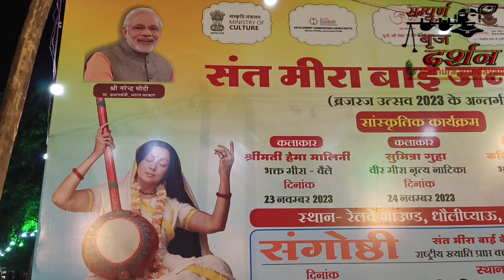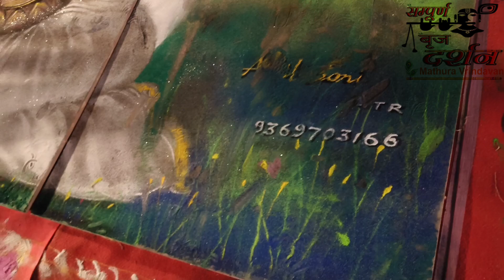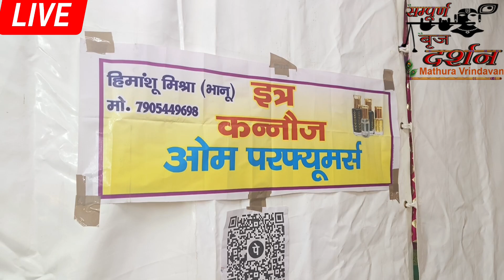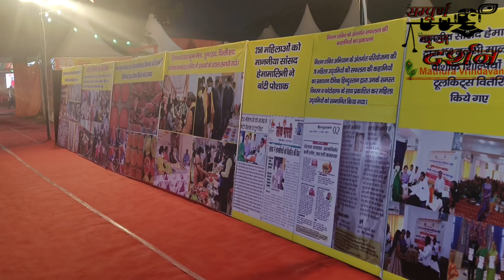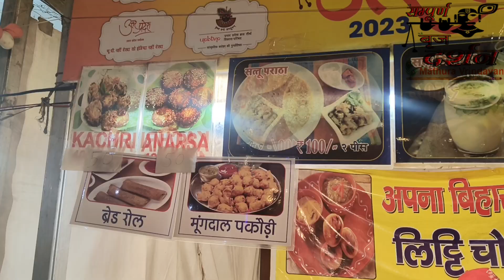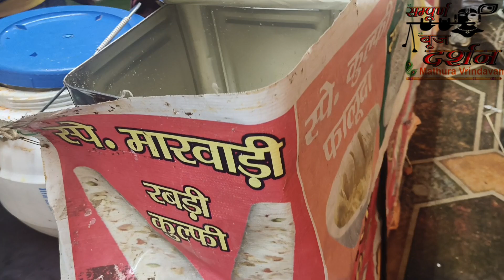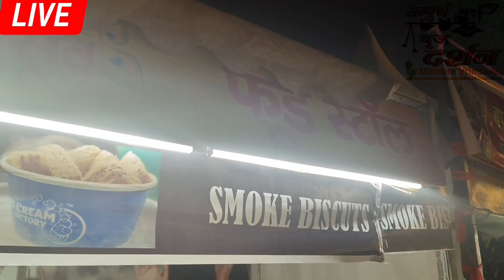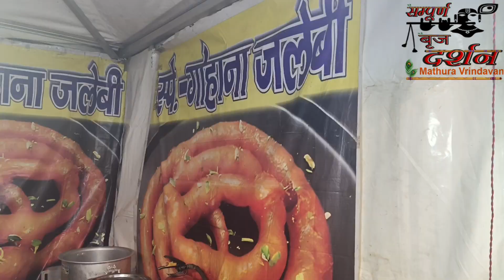ब्रज रज महोत्सब मथुरा २०२३ नरेन्द्र मोदी जी आ रहे है विश्व के सबसे बड़े मेले में हेमामालिनी मीराबाई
श्री राधे साथियों बृजराज महोत्सव में हेमा मालिनी जी आ रही हैं और इस बृजराज महोत्सव में हेमा मालिनी की मीराबाई की बनेगी और नित्य करेंगे और ऐसा नित्य करेंगे कि उसे नृत्य को देखने के लिए नरेंद्र मोदी जी योगी जी और न जाने कितने लोग आ रहे हैं तो अगर आप भी मथुरा आ रहे हैं तो आप जरूर इस ब्रजराज महोत्सव में जो की रेलवे ग्राउंड के पास में मथुरा रेलवे स्टेशन के बिल्कुल पास में ही है यह जगह स्थित है वहां पर यह प्रोग्राम हो रहा है और बहुत ही अद्भुत यह प्रोग्राम होगा आप सभी इस प्रोग्राम में हिस्सा लेने राधे-राधे बांके बिहारी लाल की जय और ज्यादा से ज्यादा शेयर करें जिससे बाकी और लोगों के पास भी यह पहुंच सके संपूर्ण ब्रज दर्शन दे आपको संपूर्ण ब्रिज बज के दर्शन कराए हैं और इस ब्रजराज के उत्सव की संपूर्ण मेले के दर्शन हैं जिसमें की कितनी दुकानें लगी हुई है कैसा मिला है क्या खाने-पीने की व्यवस्था है तो उसमें संपूर्ण जानकारी है और मीराबाई जी का संपूर्ण इतिहास इसमें बताया गया है बांके बिहारी लाल की जय राधे श्याम